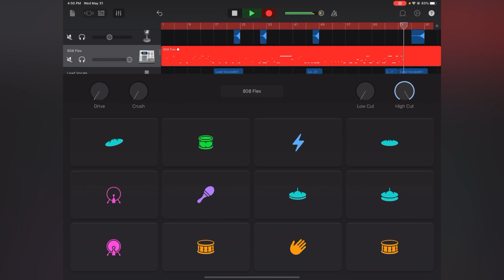Recording 808 Flex Drums in GarageBand on U wanna Afro Trap Beat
Recording 808 flex drum kit live, not quantized yet. Will release composition next. #808